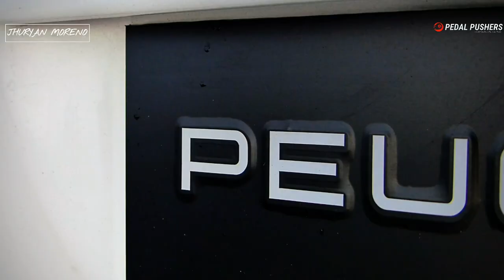PEUGEOT 206 | STANCE